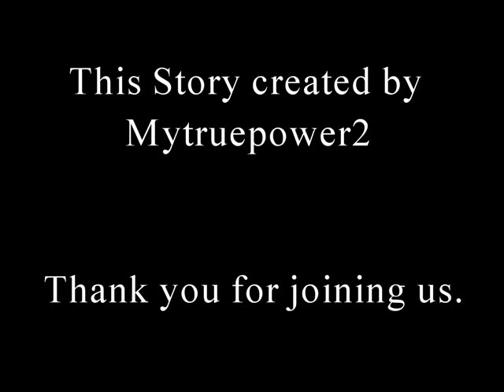Stick Story Rejects #15; Worthy of a Knight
As Grant's pursuit of Don continues, the young boy searches desperately for some means of survival against the attack of the undead warrior.

Notes on Eldrim; There are many types of undead.  Some are merely ressurected, like Grant, but even the ressurected possess horrifying powers.